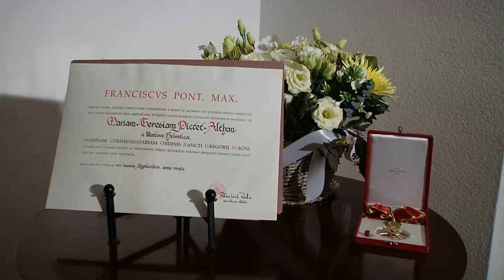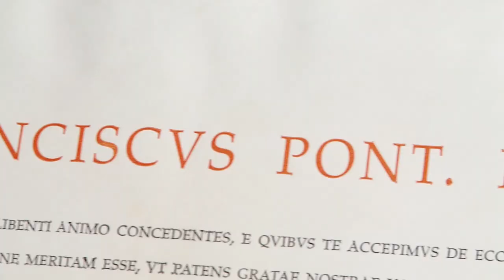Papal Order of St.Gregory the Great Awarded to Ms. Pictet-Althann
Recently Countess Vivane de Witt of 92.2 Radio Cite in Geneva interviewed Ms. Pictet-Althann, Ambassador of the Order of Malta to the U.N. Geneva. In the interview Ms. Pictet-Althann spoke also about a special award that she had just received from Pope Francis: On November 12th 2014, Ms. Marie Therese Pictet-Althann received the cross of the Papal Order of St. Gregori the Great, which makes her a Dame Commander in the order. His Excellency Silvano M. Tomasi, Apostolic Nuncio, on behalf of Pope Francis, presented the award to Ms. Pictet-Althann during a private ceremony at the Holy See Mission, Geneva. Among the guests United Nations Geneva Acting Director General Mr. Michael Moeller, Ambassadors of France, Switzerland, Lebanon, Poland, as well as nobility and friends. This video report was produced by Patricia & Christian Peschken of Pax Press Agency, Geneva.